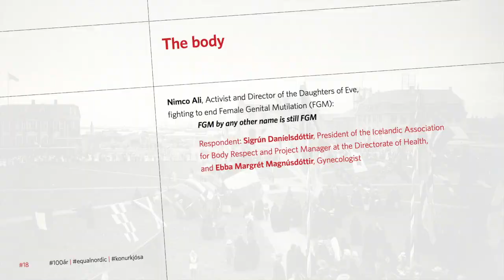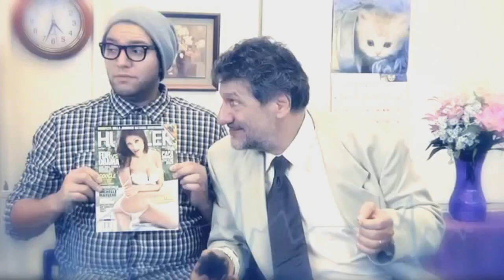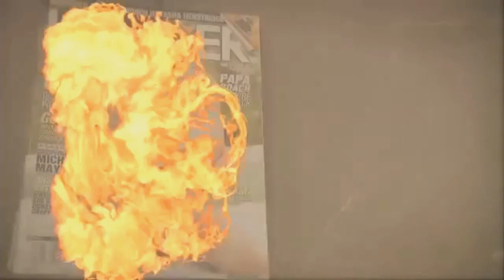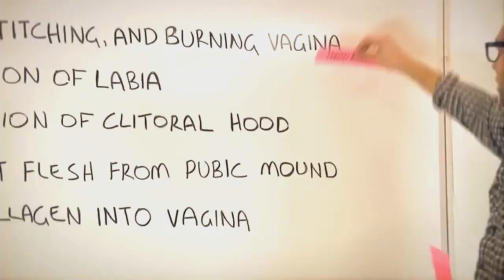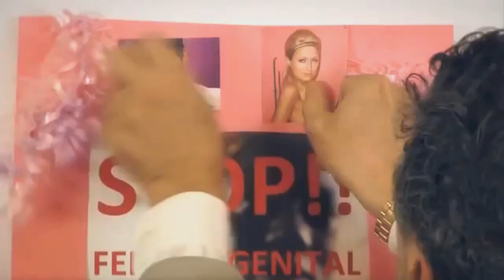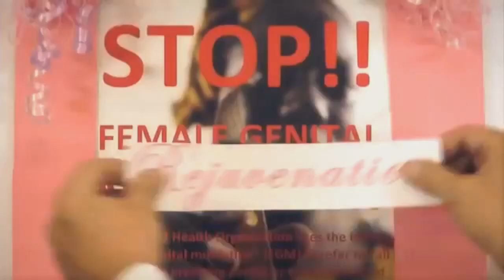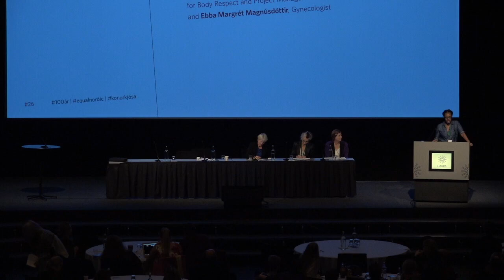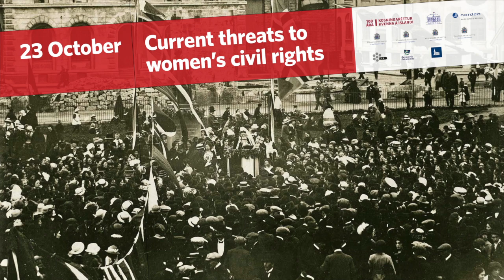100 ár: The body - Nimco Ali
100 years of Women’s Civil Rights. International Conference Celebrating the Centenary of Women’s Suffrage in Iceland, October 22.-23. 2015.

23 October: Current threats to women’s civil rights

The body.

Nimco Ali, Activist and Director of the Daughters of Eve, fighting to end Female Genital Mutilation (FGM): “FGM by any other name is still FGM”.

Borgaraleg réttindi kvenna í 100 ár. Alþjóðleg ráðstefna í tilefni af aldarafmæli kosningaréttar kvenna, 22.-23. október 2015.

23. október: Núverandi ógnir við borgaraleg réttindi kvenna

Líkaminn.

Nimco Ali, aktivisti og baráttukona gegn limlestingum á kynfærum kvenna: „Limlestingar eru limlestingar hvaða nafni sem þær nefnast“.